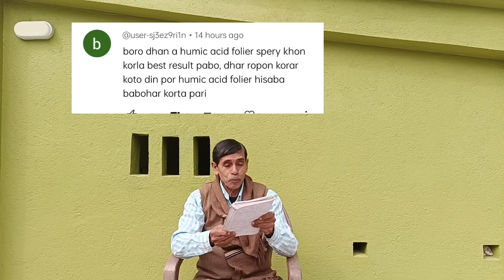বোরো/ইরি ধান রোপণ করার আগে ও পরে এইভাবে সার প্রয়োগ করুন।। Boro paddy cultivation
1.Zinc EDTA
2. huminal gold